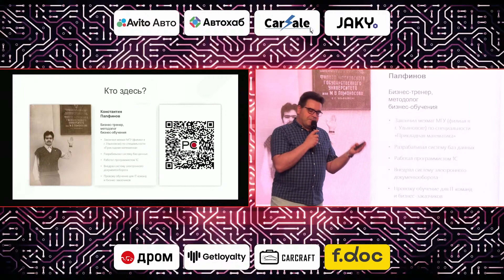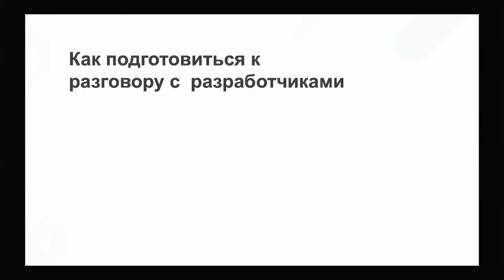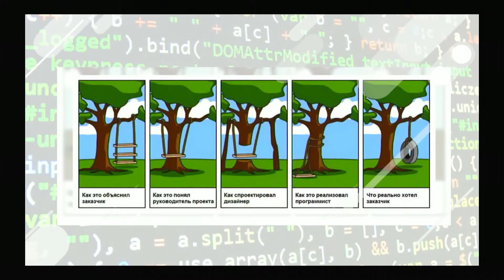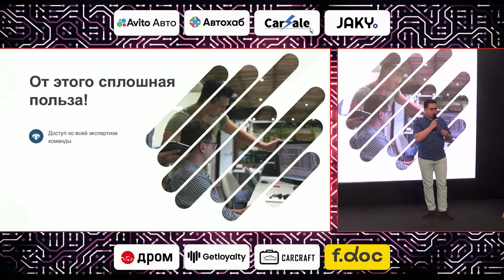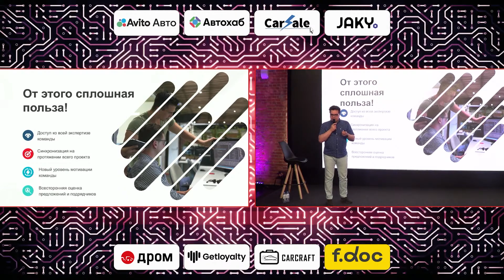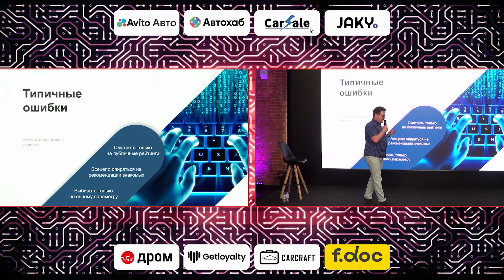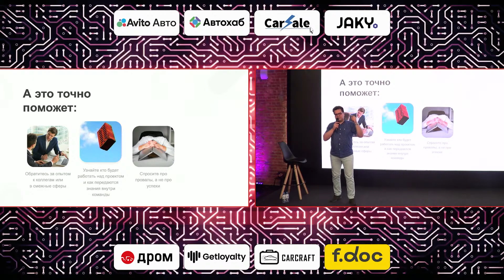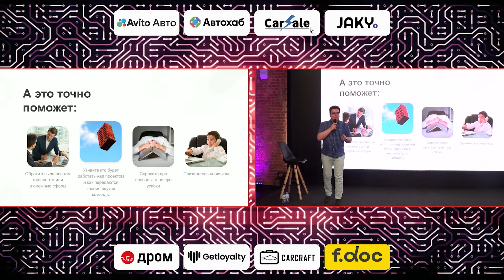ADM 2024 — Константин Палфинов — IT для неайтишников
Продолжаем публикацию выступлений с ADM 2024. Константин Палфинов, бизнес-тренер, рассказал, как выбрать команду для разработки ПО.